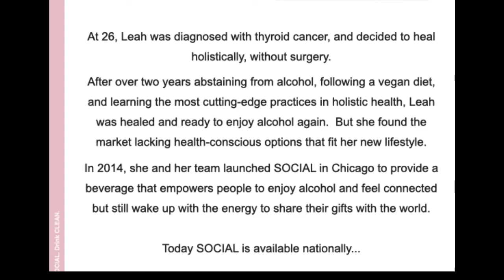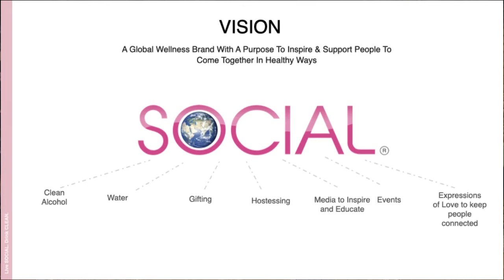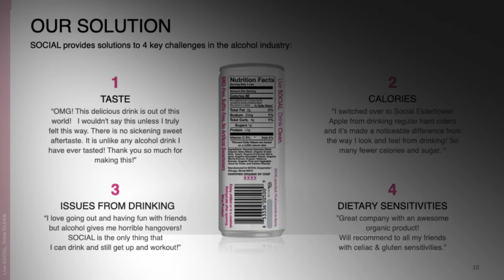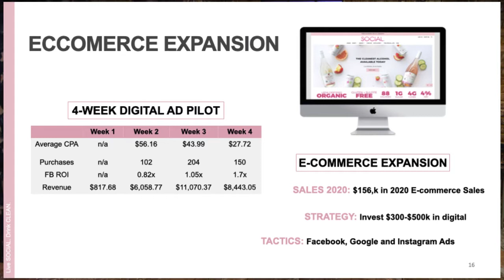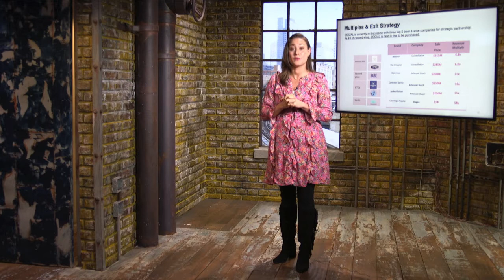Dream Pitch Night Welcomes a Socially Responsible Drink World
Dream Pitch Night has a five-year veteran entrepreneur, Leah Caplanis, founder of Social Enjoyments brand. As a winner of several pitches, you'll see that Leah shares the history behind the brand, the current pace, and the future vision for the company. It's a great example of how quickly one can share their business goals.
Dream Pitch Night is a production of Dream Productions TV. We help people tell their story and creat meaningful video content.